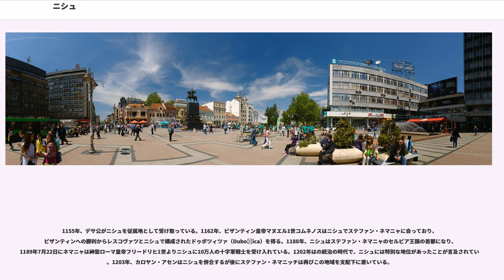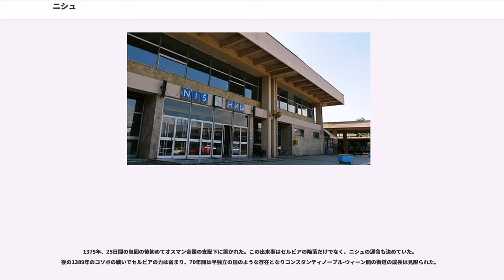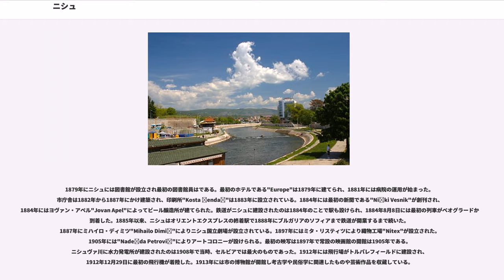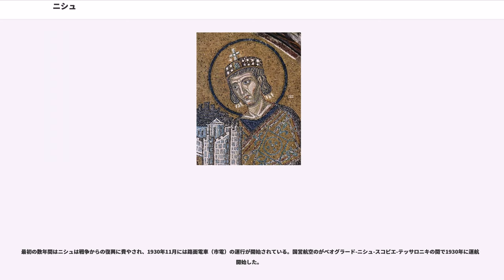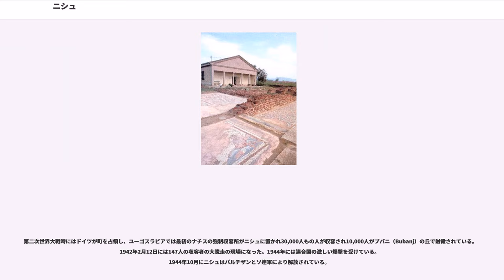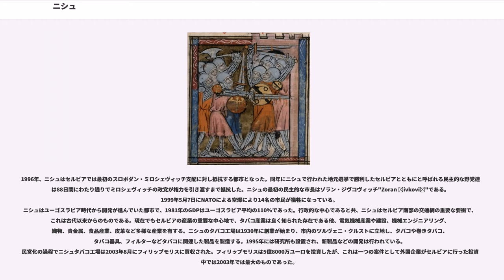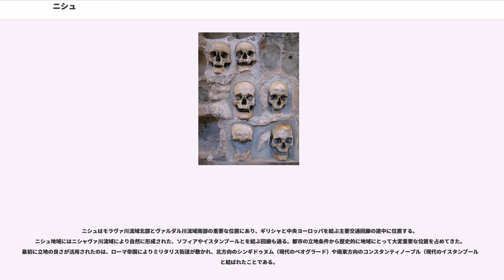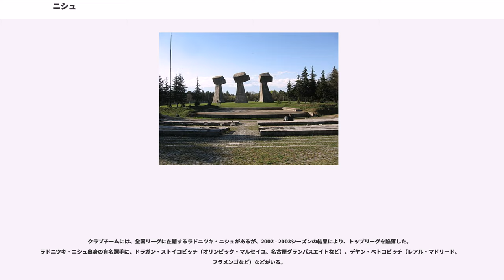ニシュ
ニシュ（）は、セルビアの都市で、セルビア南部では最大の都市である。セルビアでは首都ベオグラード、ノヴィ・サドに次いで3番目に大きな都市で、2011年の国勢調査による人口は市街地で192,208人、郊外を含めた全域では257,867人であった。ニシュの面積は597㎢で、市街地の4つの自治体と郊外のを含めた計5つの自治体で構成され郊外は68の地区に分かれている。ニシュはニシャヴァ郡の行政的な中心都市である。

バルカン半島やヨーロッパでもニシュはもっとも古い都市のうちの一つで、古代からオリエントと西側の世界を結ぶ玄関口であった。 古代のバルカンでトラキア人が鉄器時代に最初にこの地域一帯に居住し始め、トラキア人の部族であるトリバッリがケルト人がバルカンにやって来る前まで住んでいた。紀元前279年頃にケルト人がやって来ると、ケルトの一部族スコルディスキが地域を治めるようになる。紀元前75年には今日のニシュ市街を含む周辺部はローマ人により征服された。古代ローマは1世紀になるとを建設し、ナイッスス（Naissus）と呼ばれた当時のニシュの町は重要な町の一つとなった。ニシュはまたコンスタンティノープルを創建した最初のキリスト教徒のローマ皇帝コンスタンティヌス1世の生誕地として有名で、やユスティヌス1世の生誕地でもある。セルビアでももっとも古いものの一つである4世紀に遡る教会が郊外のにある。

現代のニシュはセルビアではもっとも重要な産業や教育の中心の一つで、電気産業や機械エンジニアリング、織物、タバコ産業の中心である。2013年にニシュではミラノ勅令から1700年を記念した催しが行われた。

街の名称は市内を流れるや紀元前3世紀のケルト人の支配者 "Navissos" より名付けられ、その後ローマの"Naissus"、ビザンティンの"Nysos"、スラヴの"Niš"として知られた。伝説ではニシュはニサ王子により近くのフムスカ・チュカ" Humska Čuka"の石を用いて築かれた。

ニシュは北緯43度19分、統計21度54分に位置し、ニシャヴァ川流域の東側、の合流点近くに位置する。市街中心部の中央広場の海抜はである。最高地点はのスコロヴ・カメン"Sokolov kamen" （ハヤブサ岩）で海抜()で、最低地点はニシャヴァ川の合流地点近くので海抜
()である。市を構成する5つの自治体の面積は596.71km²である。

ニシュの年間平均気温は11.2℃である。最暖月は7月で平均気温は21.2℃、最寒月は1月で 平均気温は0.2℃である。年間の平均降雨量は567.25mmで、平均気圧が992.74 mb、年間平均降雨日は123日で45日間は雪に覆われる。
考古学的な発見から新石器時代住居の跡も見られる。ニシュやその周辺地域は紀元前5000年から紀元前2000年に遡るが、その中でもフムスカ・チュカ（"Humska Čuka"）注目される遺跡である。
トラキア人の出現は鉄器時代頃である。ローマ以前の中心となる町は現在のベラ・パランカにあったダキア人の町アイアダヴァで後のローマのレメシアナである。トラキア人の部族トリバッリはニシュ周辺に居住し、紀元前424年早期に言及されている。紀元前279年頃にケルト人がバルカン半島に侵入するとケルト系のスコルディスキはトリバッリを征服し、居住したが当時の都市はナヴィッソス Navissosの名で知られていた。

バルカン半島がローマにより征服された紀元前175-168年、ナイッソス"Naissos"（ナイスス,Naissus）は作戦の基地として使われた。ナイススが最初にローマの文書に記録されたのは2世紀が始まった頃で、クラウディオス・プトレマイオスは"Geography" で注目に値する場所と考えていた。ローマによって支配された町は戦争（紀元前75-紀元前73年）の期間に軍団が組織された。 町は初期ローマに関連した避難地を意味するレフュジアや勝ったなどを意味する"vici"と呼ばれ、戦略的に重要な場所でモエシア・スペリオルの駐屯地や市場町であった。
古代ローマはミリタリス街道を1世紀初期に建設し、ナイススは重要な町の一つとなった。、セルディカ、、、テッサロニカ（経由）5つの街道がナイススで交差していた。
3世紀の危機にあった268年、皇帝はいずれも短命に終わりゴート族の大規模な侵入も起こった。ゴート族の連合によりトラキアやマケドニア、モエシア、パンノニアは蹂躙された。そ...